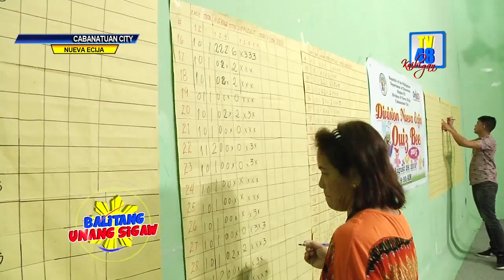Division of Nueva Ecija Quiz Bee 2015 muling nasungkit ng Sta Rosa National High School.